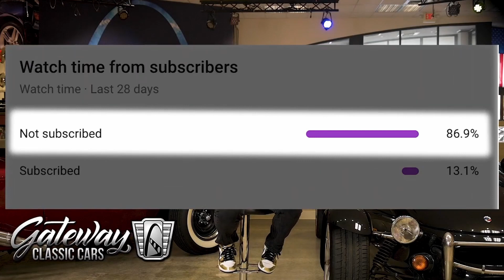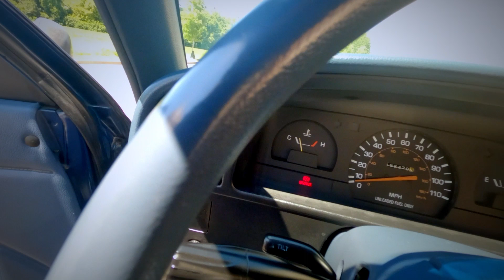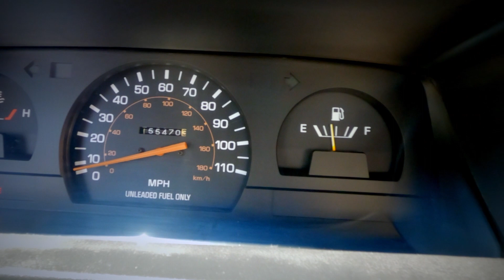1991 Toyota Pickup Gateway Classic Cars St. Louis #9119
Gateway Classic Cars of St. Louis is proud to digitally present to you this tough 1991 Toyota Pick-Up Truck!

Who doesn't love a YOTA!? These little trucks are great for anything, good gas mileage for a truck, has a bed that can haul things and you almost never have to worry about getting them stuck! This truck is powered by a  3.0L V6 that is backed up by a 5 speed manual transmission. This little beast is also 4WD which will be awesome if you live anywhere that you have to do some off roading or if the weather gets bad. Don't miss out on this awesome little truck, I am positive it won't last long!

This 1991 Toyota can be seen in greater detail including 100+ photos and HD video on our If you would like more information on this vehicle please give us call at or send us an email at .